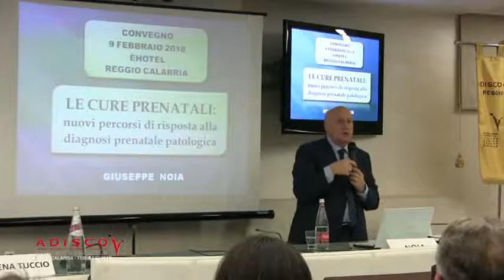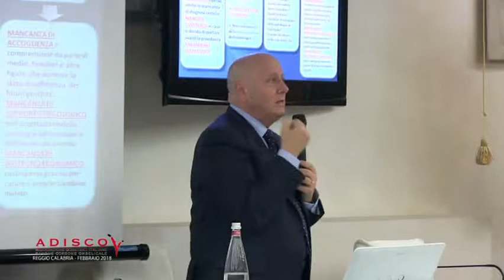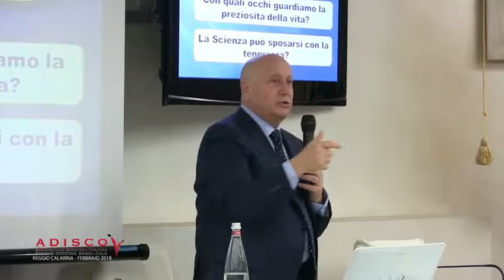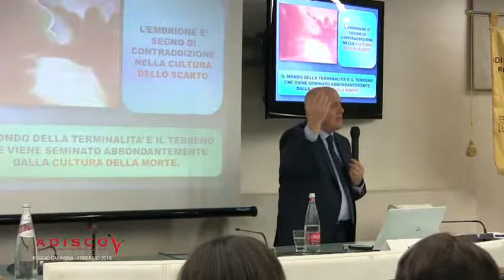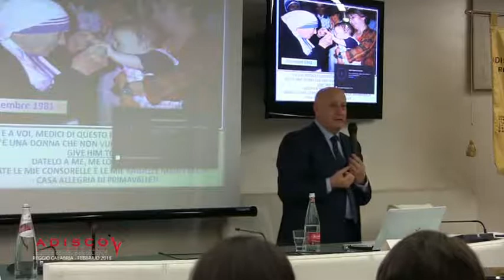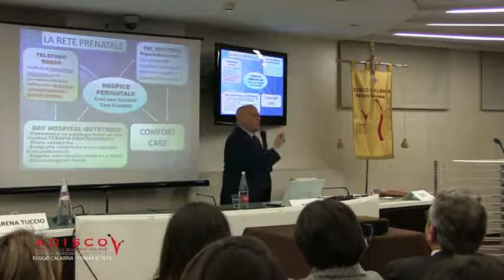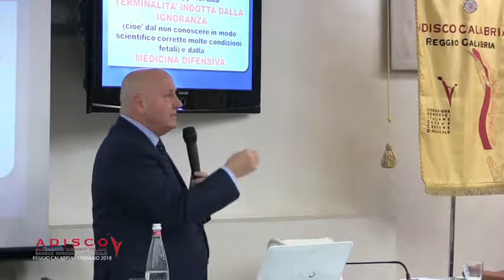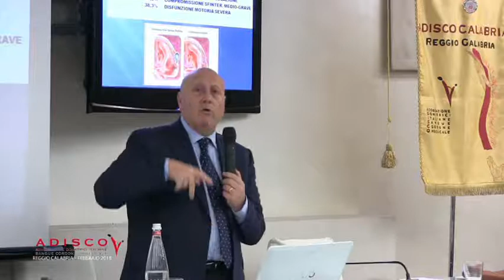CONVEGNO ADISCO 1 PARTE